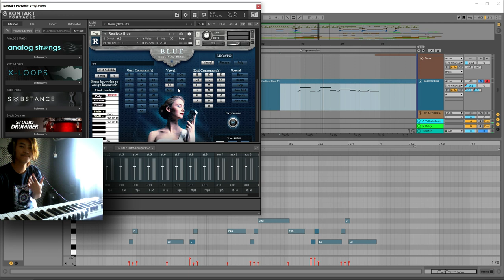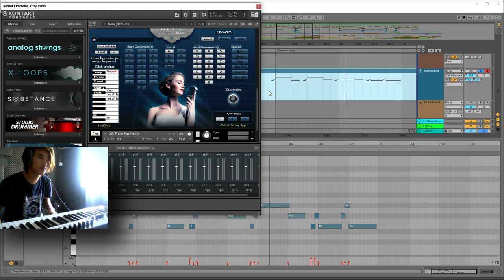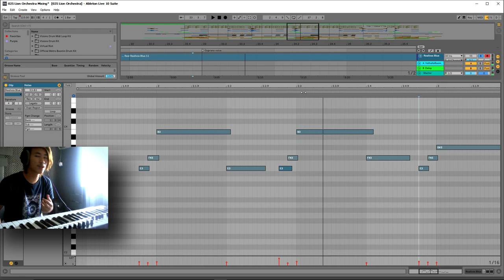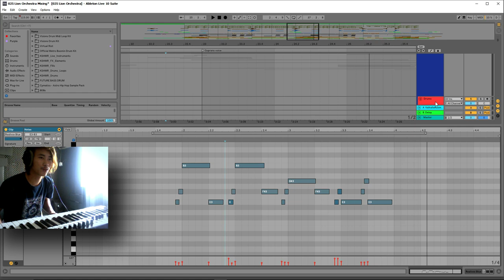သီချင်းစာသားတွေကိုဆိုပေးမယ့် Realivox Blue ( Ableton live Myanmar Burma )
Realivox Blue ဟာ ကိုဆိုစေချင်တဲ့ အရာတွေကို
ဆိုခိုင်းဖို့ စာသားတွေ ရေးထည့်နိုင်ပြီး
အရမ်းလည်း စိတ်ဝင်စားဖို ကောင်းပါတယ်

သီချင်းစာသားတွေကိုဆိုပေးမယ့် Realivox Blue

Realivox Blue အသုံးဝင်ပုံနဲ့ အသုံးပြုပုံကို မျှဝေထားပါတယ်

သီချင်းစာသားတွေဆိုပေးနိုင်တယ်ဆိုတာကို

ဒီ  video  မှာကြည့်လိုက်ပါ

သီခ်င္းစာသားေတြကိုဆိုေပးမယ့္ Realivox Blue

Realivox Blue အသံုးဝင္ပံုနဲ႔ အသုံုးျပဳပံုကို မ်ွေဝထားပါတယ္

သီခ်င္းစာသားေတြဆိုေပးႏိုင္တယ္ဆိုတာကို

ဒီ  video  မွာၾကည့္လိုက္ပါ